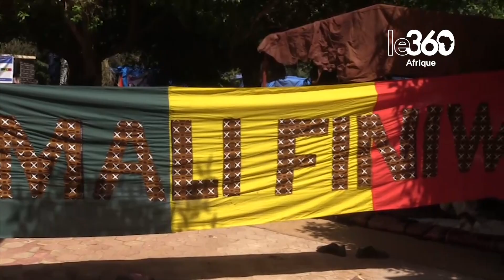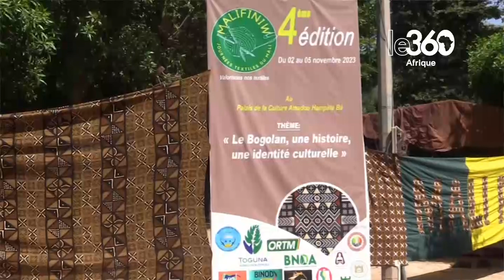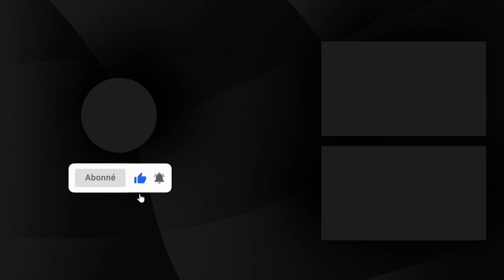Tissu à base d’argile: au Mali, le bologan en quête de reconnaissance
Le palais de la culture Amadou Hampaté Bâ de Bamako s’est drapé des couleurs de la 4ème édition des journées textile du Mali qui se tient jusqu’au 5 novembre. Quatre jours durant, les acteurs de la promotion du textile malien ont exposé leur savoir-faire du bogolan, un tissu à la fois histoire ancestrale et identité culturelle.